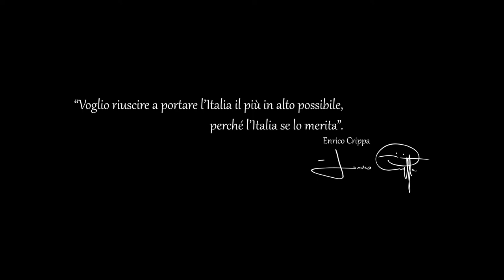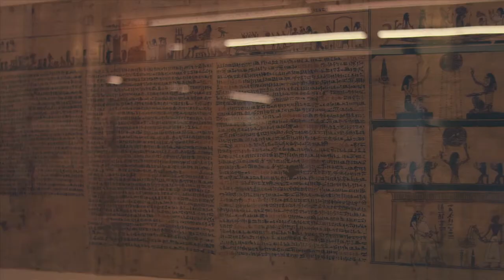Bocuse d'Or 2018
Una presentazione del concorso internazionale Bocuse d'Or